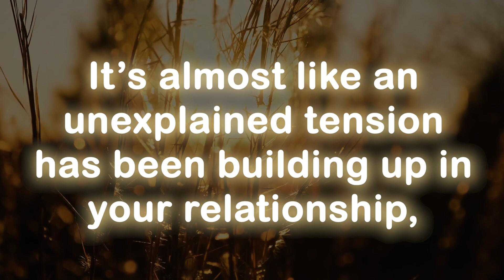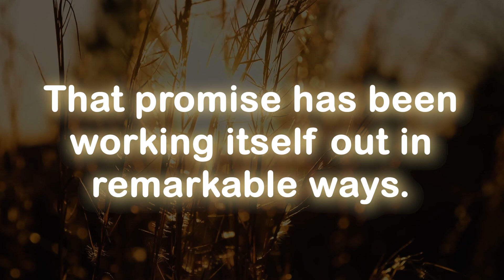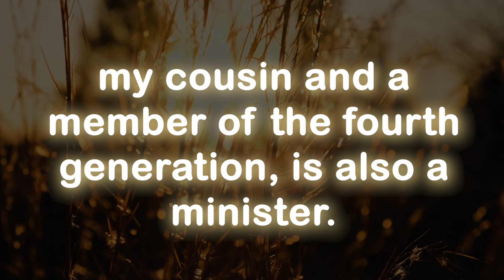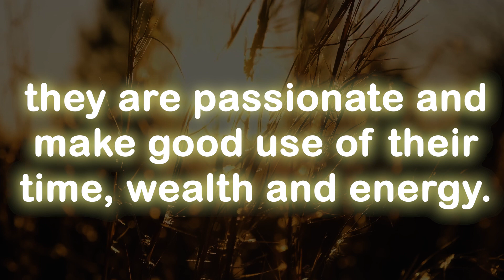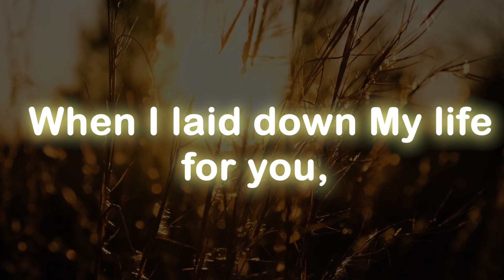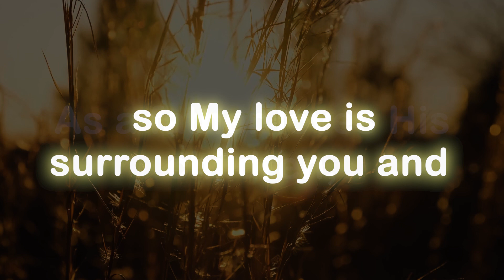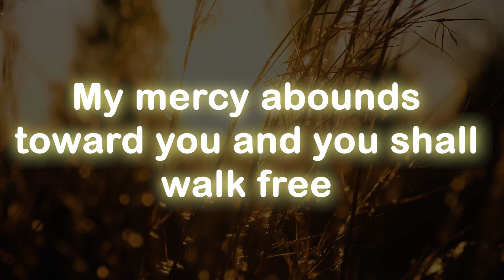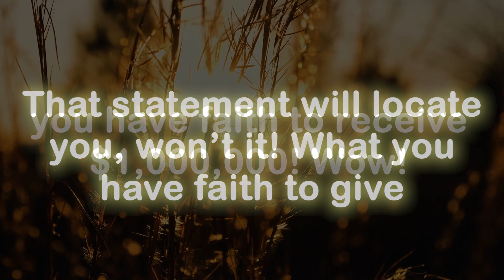God message today 🦋 God message for me today